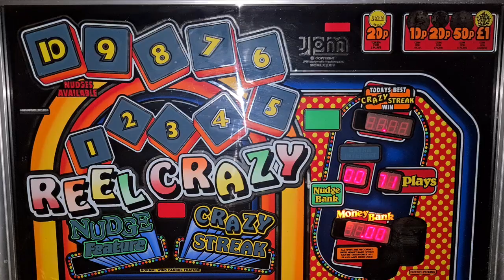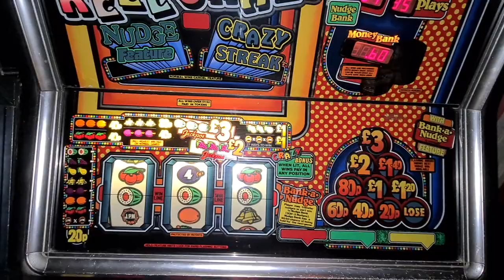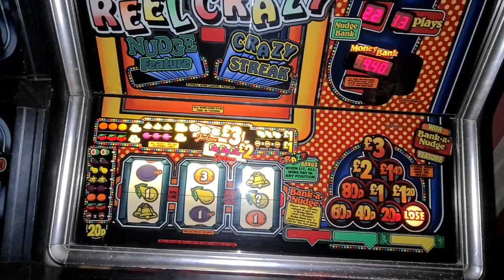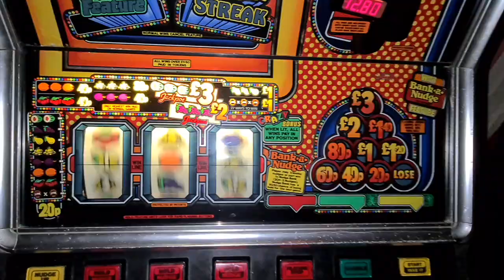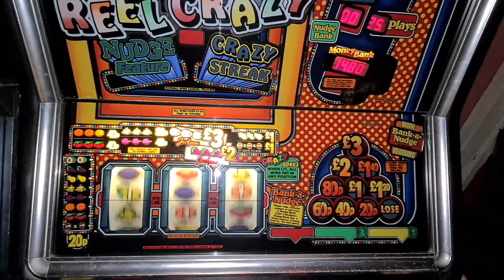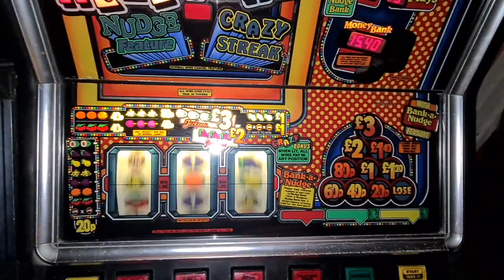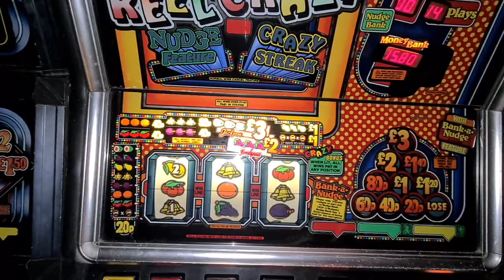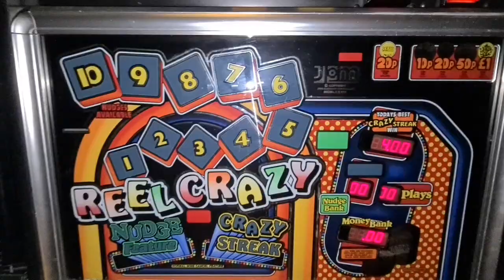Reel Crazy Session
Ever popular Reel Crazy,but was she gonna play the game.
Expect some jackpots lol